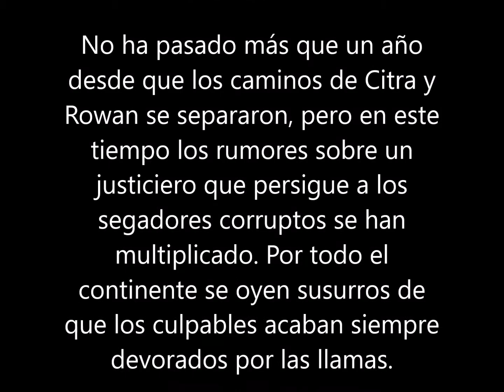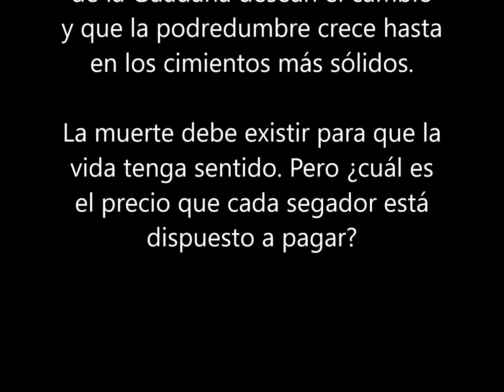Nimbo (Siega #2) : Neal Shusterman (Octubre 2018) LIBRO